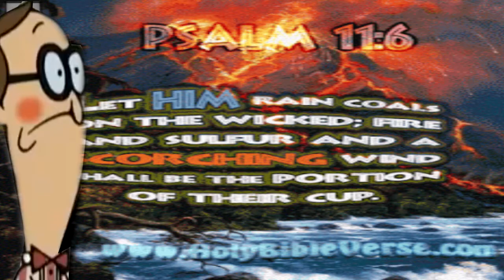YTP Tennis: jackfap Slipknots on the deep end of the wales sea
tennis round 2 vs Pancakelord117